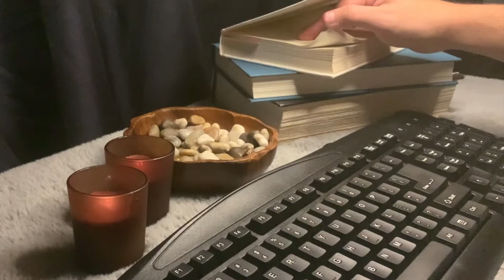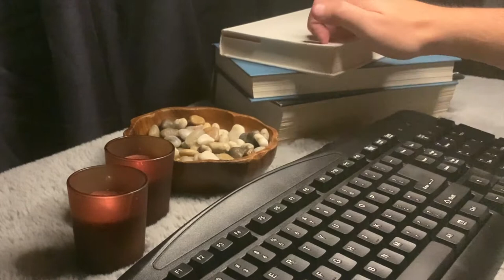ASMR Relaxing Keyboard Typing Sounds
This video includes the relaxing sounds of typing, tapping and scratching.
I hope this video can help you relax.